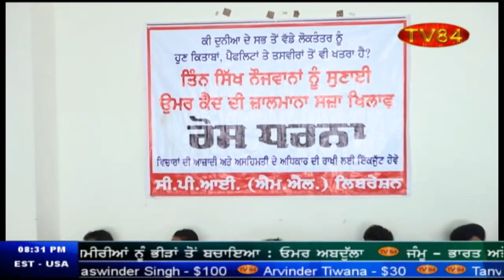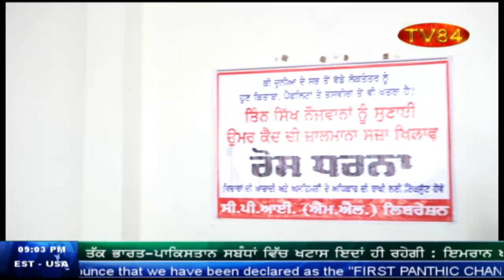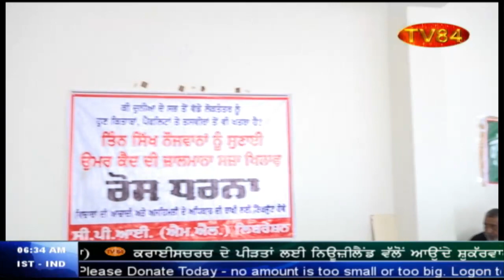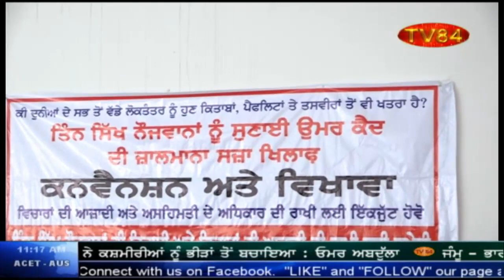Life Sentence to 3 Sikh Youth for having Sikh literature - Seminar on Current Sikh Issues - Complete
Life Sentence to 3 Sikh Youth for having Sikh literature - Seminar on Current Sikh Issues - Complete Coverage